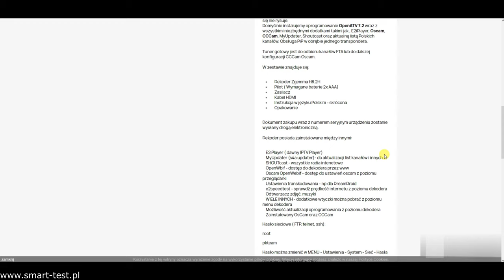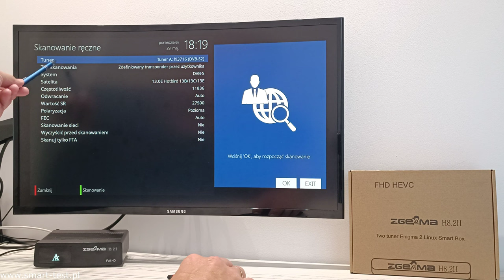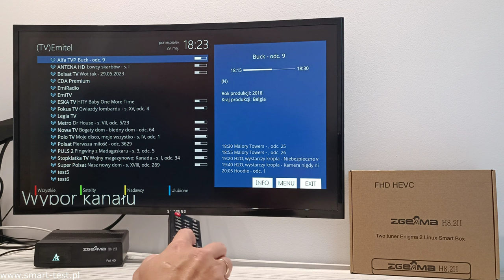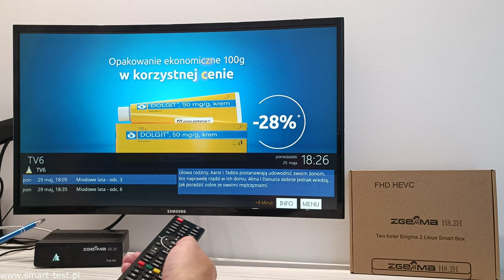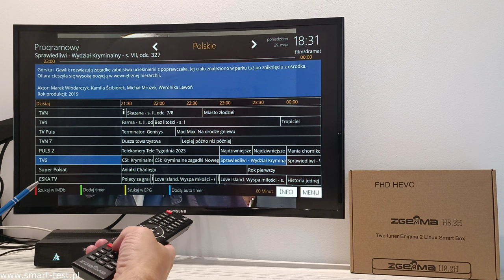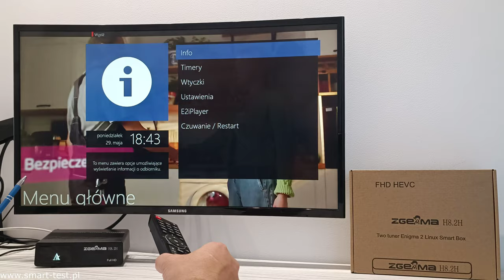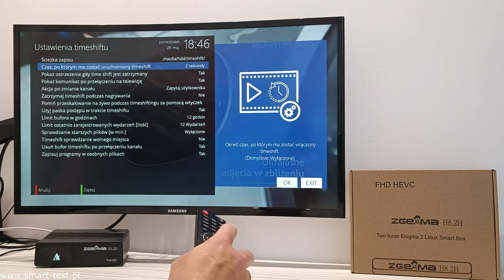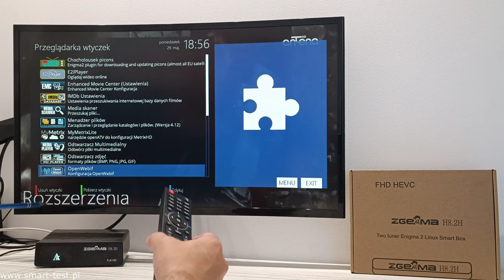ZGEMMA H8.2H - ENIGMA 2 / OpenATV - dekoder do odbioru naziemnej telewizji DVB-T2 i Sat - recenzja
W dzisiejszym odcinku recenzja jednego z najciekawszych dekoderów / tunerów do odbioru zarówno telewizji naziemnej DVB-T2 HEVC jak też  telewizji satelitarnej - ZGEMMA H8.2H. Dekoder posiada zainstalowane oprogramowanie OpenATV 7.2 wraz z wszystkimi niezbędnymi dodatkami takimi jak , E2iPlayer, Oscam, CCCam, MyUpdater, Shoutcast oraz aktualną listą Polskich kanałów. Tuner gotowy jest do odbioru kanałów FTA lub do dalszej konfiguracji CCCam Oscam.